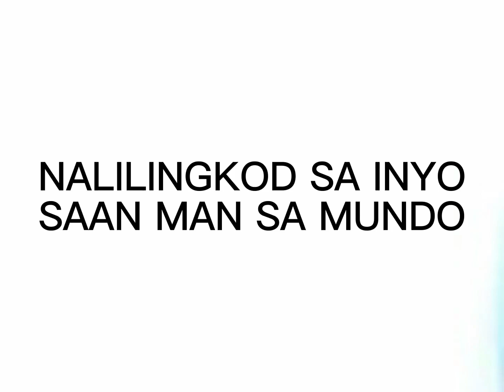ABS-CBN.BC NWS NORTH YANKEE - TV PATROL NORTH YANGKIA INTRO (JULY 4, 2016-MARCH 18, 2018)